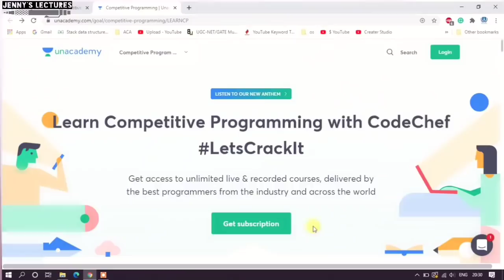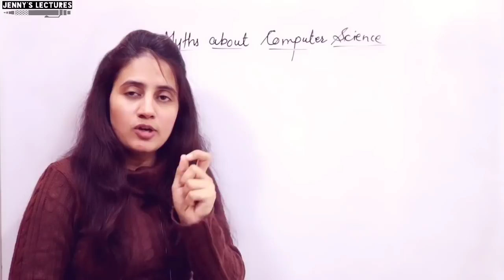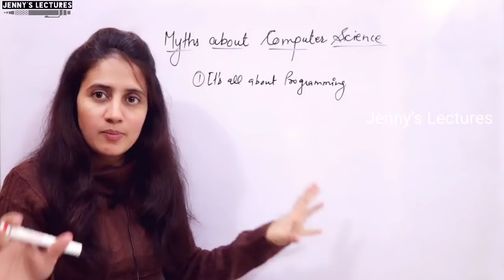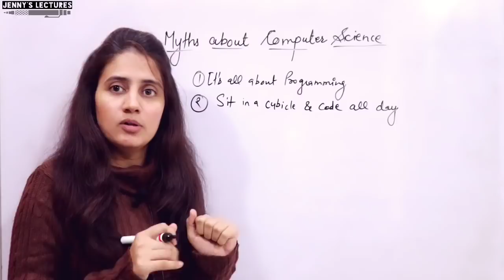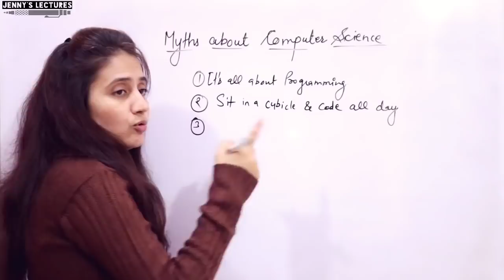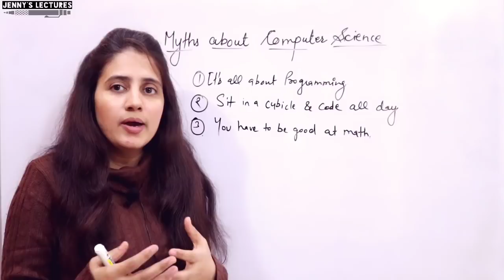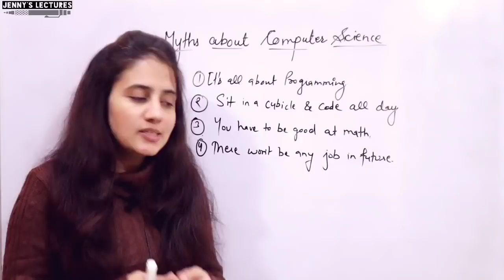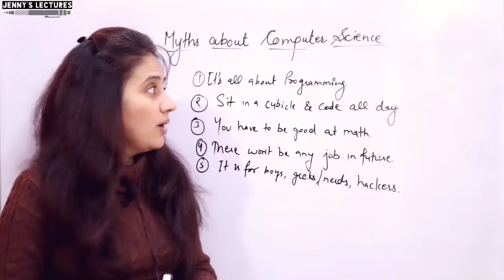The reality of Computer Science Degree | Why EVERYONE wants it? | Myths about CS /IT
In This Video, I have discussed some myths about computer science..

Competitive Programming is soon going to be one of the most sought after course among the youth. Understanding the potential, we have launched our subscription which will help you learn and interact from your favourite teacher and will also help you clear your doubts! Isn't it exciting? Check it out here :